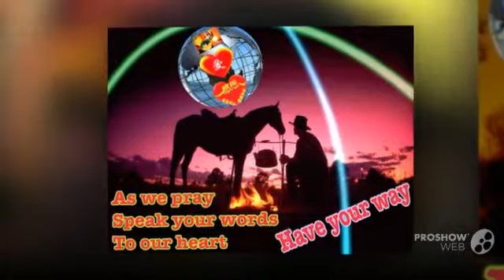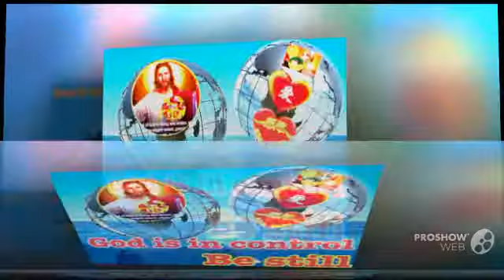I worship you ,Jesus 2/4/2014